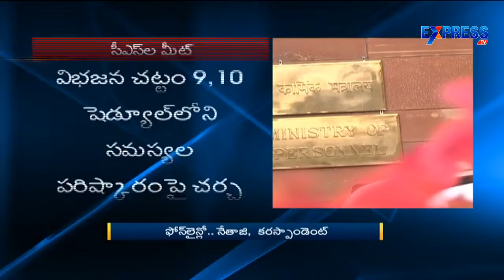Central Home Department CS AK Goyal Held a Meet With AP and TS CS | Express TV